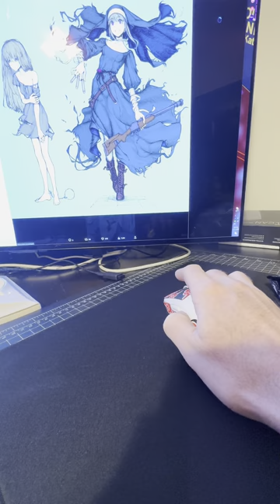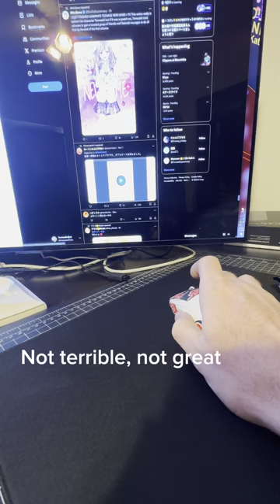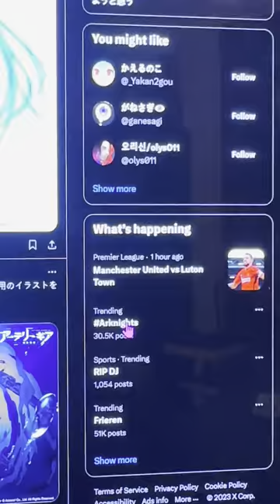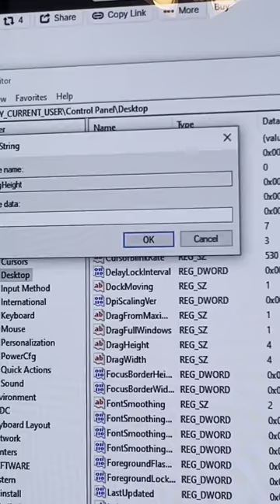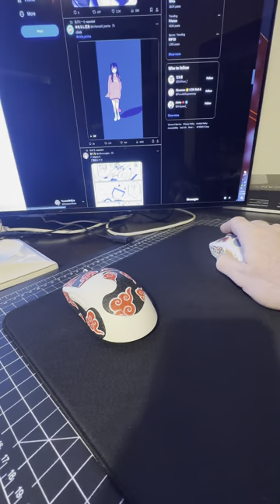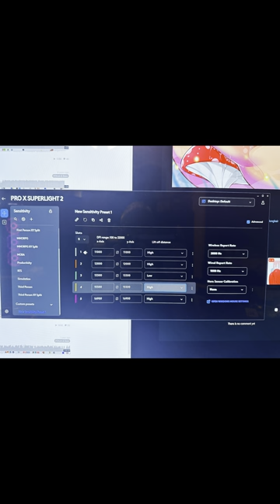Dropped clicks got you 💢⁉️